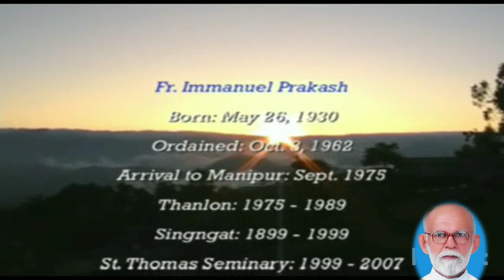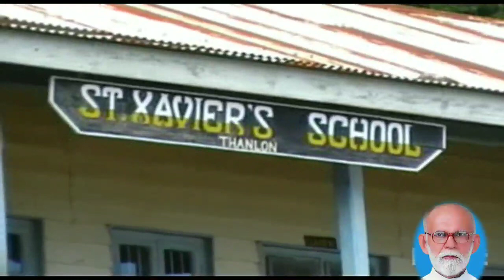A Tribute to Late Fr. Prakash Immanuel IMS_You are deeply fondly remembered_R.I.P dear Fr. Prakash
Late Fr. Prakash Immanuel IMS was a veteran Missionary to Imphal Archdiocese,  Manipur
He worked tirelessly at Thanlon, Singngat and St. Thomas Seminary Imphal

This video was made by St. Thomas Seminary, Imphal in the year 2007 during his farewell.

The Music used in the video are not infringement intended.

music in the video:

if we never meet again by Selah
There is none like you by Lenny LeBlanc
and others